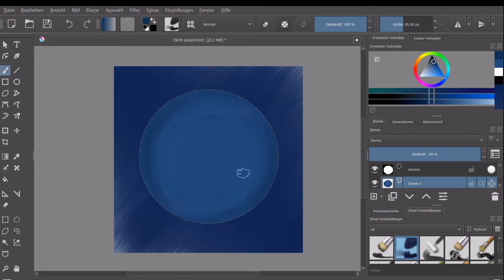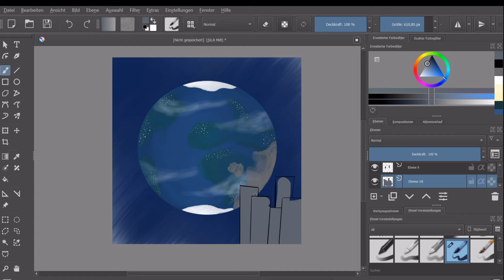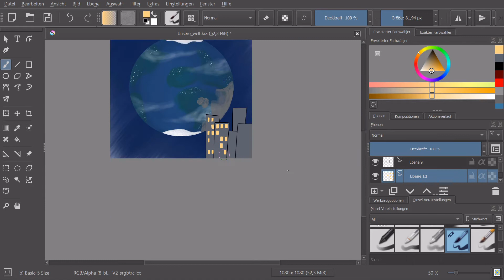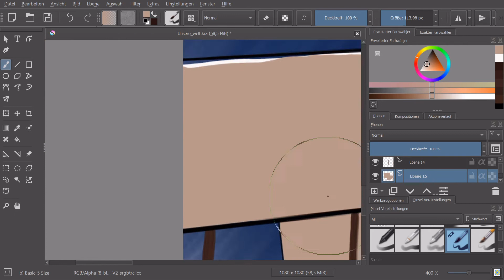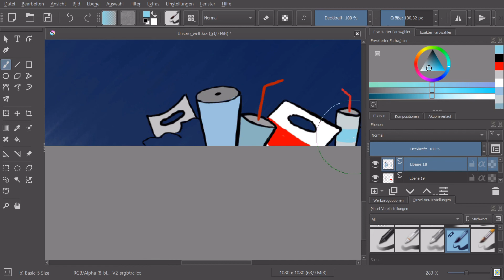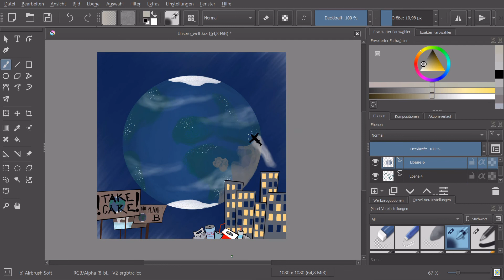"UNSERE WELT" Die Erde | Poetry For Future | Lena Klesy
"Unsere Welt" ist ein Text, der sich mit der vergänglichen Schönheit unseres blauen Planeten Beschäftigt und zur Hinterfragung aufruft.

Du hast ebenfalls poetische Gedanken, bezüglich der Menschen, der Welt und der Zukunft, welche du gerne teilen möchtest? Dann schick uns einfach dein Gedankenwerk als Video, oder Audio per Mail: . Egal ob gesprochen gesungen oder gerappt, hauptsache poetisch aufklärend, kritisierend oder inspirierend.
Lasst uns gemeinsam in die Zukunft denken! :)

Text - Lena Klesy
Sprecher - Lena Klesy
Bild - Lena Klesy